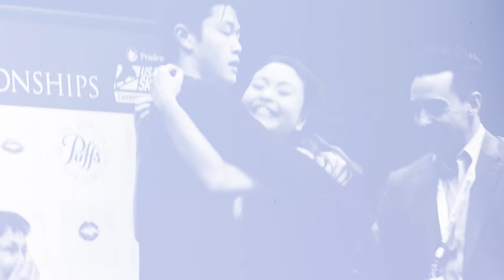March SKATING Cover | Behind the scenes